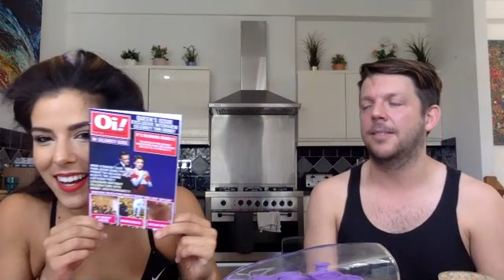Coffee Morning 13th June